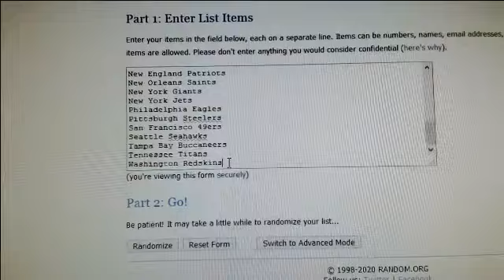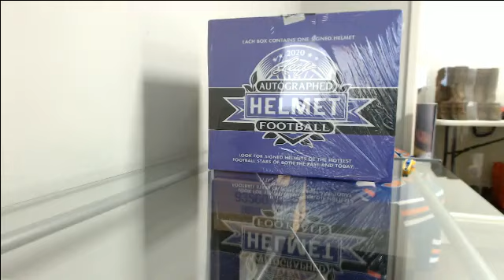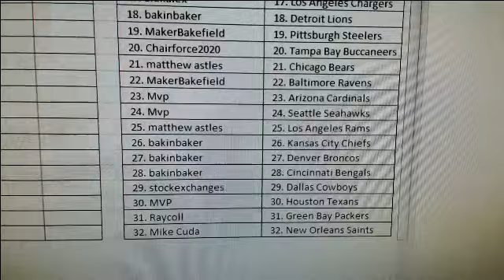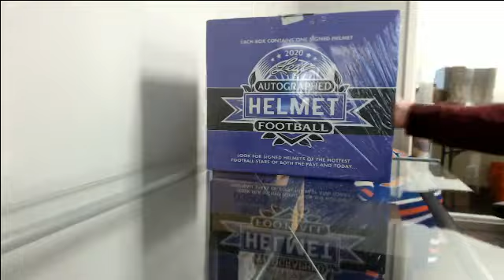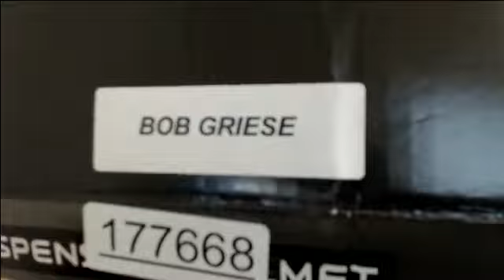2020 Leaf Autographed Football Helmet Box Break #2